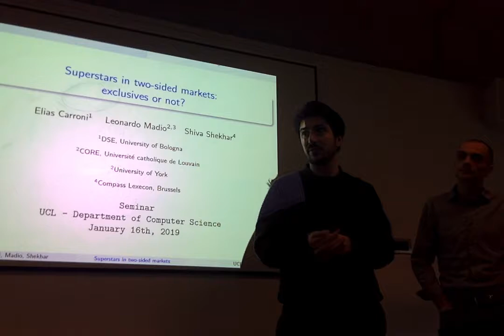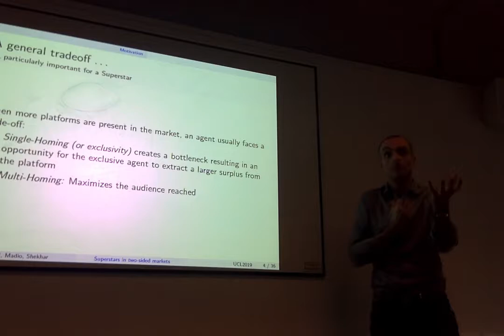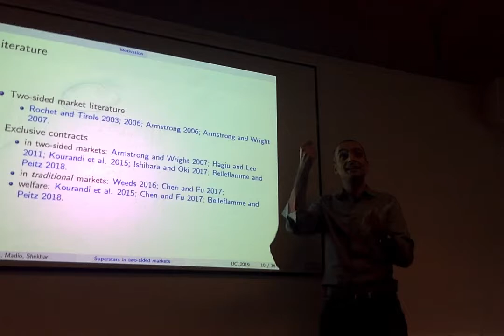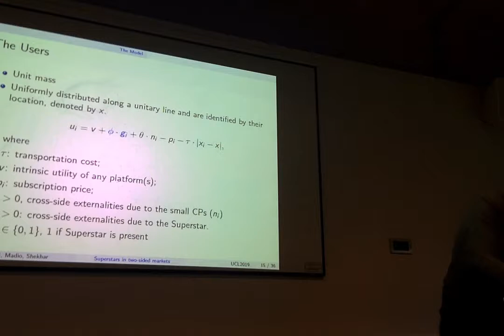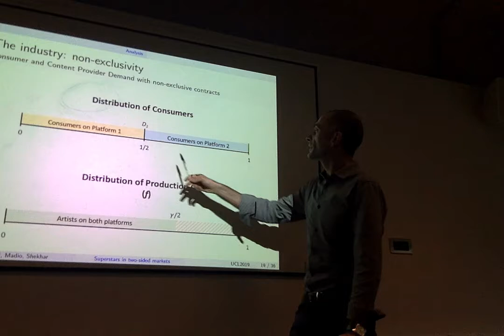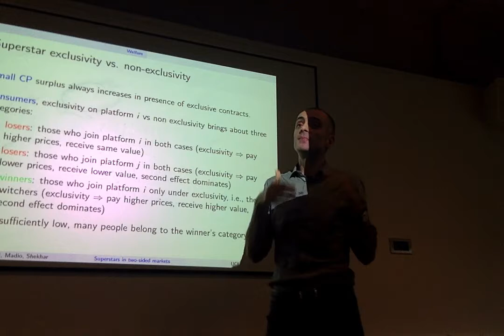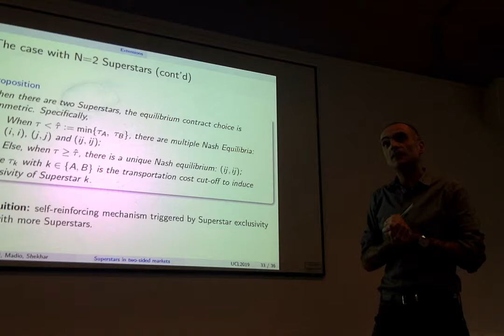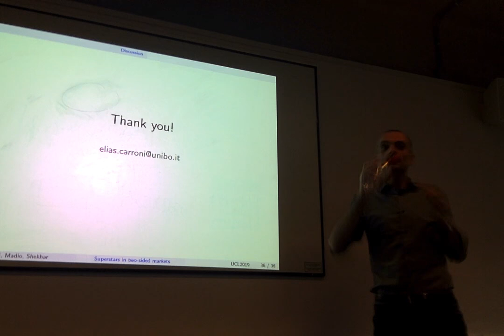FCA Seminar / Elias Carroni - Superstars in two-sided markets: exclusives or not?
FCA Seminar 16/01/2019
4.05, Fourth Floor, GS Building, 66-72 Gower Street

Elias Carroni (University of Bologna)
Superstars in two-sided markets: exclusives or not?